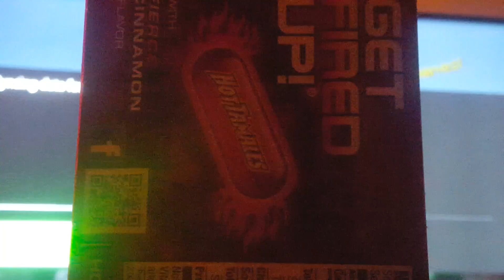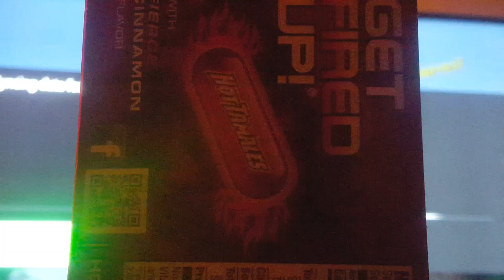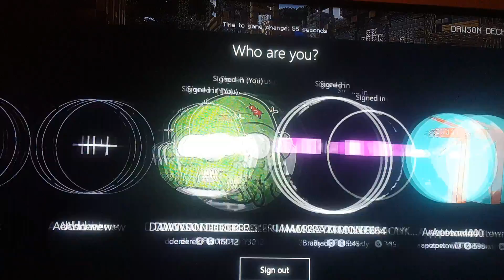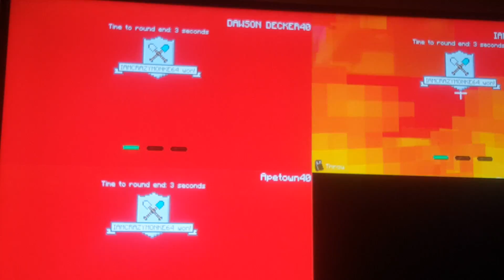Mincraft pt 2 with splitauto miller and CrazylittleMonke